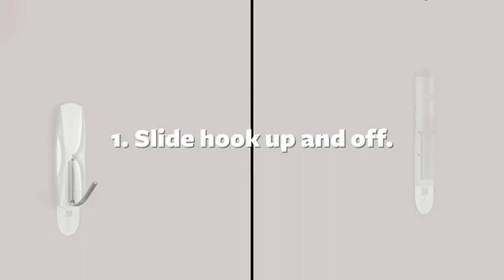Command Outdoor Large Hooks, Bronze, Holds up to 5 lbs, 3-Hooks, 4-Strips, Decorate Damage-Free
INCLUDES - 3 hooks and 4 large indoor strips; 1 hook holds 5 lbs

ORGANIZE DAMAGE-FREE - Say goodbye to holes, marks, or sticky residue on your walls, doors, cabinets, or closets; Command Hooks by 3M are easy to use and help keep your walls looking beautiful

NO TOOLS REQUIRED- Hang backpacks, jackets, coats, banners, and accessories where you want without nails or a hammer

STRONG AND VERSATILE- Command Designer Hooks hold strongly on a variety of indoor surfaces including painted walls, finished wood, glass, tile, metal, and other smooth surfaces